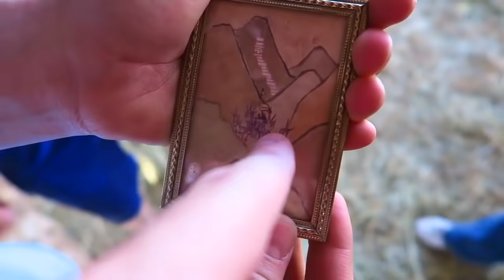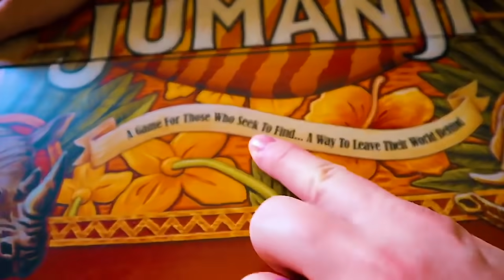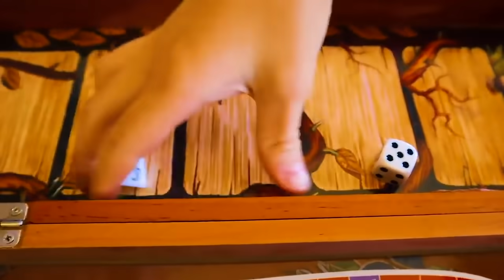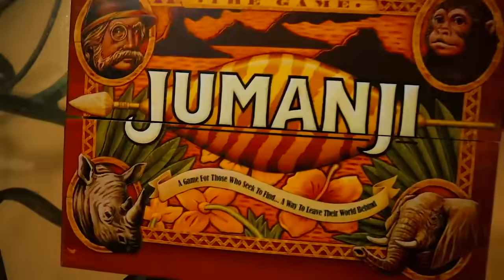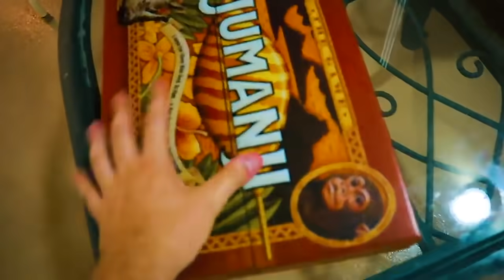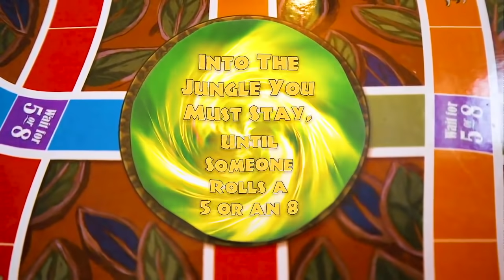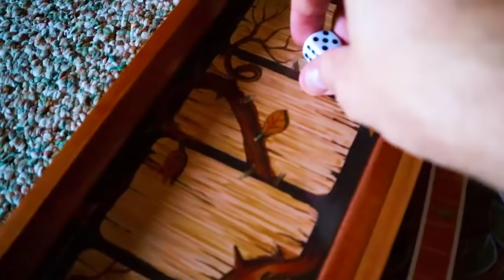Jumanji In Real Life! Can We Escape?! The Full Movie!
Get ready for the most epic of adventures! We found a Jumanji board game in real life and it actually worked! IT'S REAL! We played it together and with each move another challenge came alive! Join us for the full movie of Jumanji in Real Life and get sucked into the game!  ↓↓↓↓↓↓↓ CLICK TO SEE MORE ↓↓↓↓↓↓↓

Other music credits:
Taiko Drums – Sounds for Healing
People Watching - Sir Cubworth
The Schooner The Better - Spazz Cardigan
Nite Foul - Noir Et Blanc Vie
Gameboy - Coyote Hearing
Search and Rescue - Dan Lebowitz
Maroon Clock - Freedom Trail Studio
James River - DJ Williams
Adventure Theme - Sir Cubworth
Dark Mystery – Audionautix
Forever – VYEN
Jungle Intrigue - Cooper Cannell
Gothic Vigilante - Sir Cubworth
Thunderstorm - Hanu Dixit
Realization - Hanu Dixit
Progressive Moments - Ugonna Onyekwe